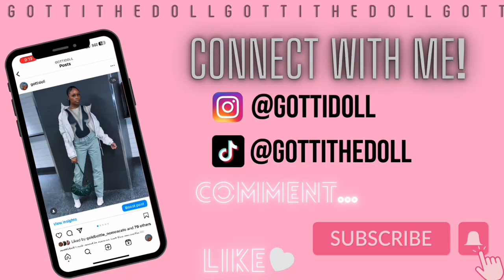Vlog | Beauty Day ft. SHEIN Wig, DIY Lashes & Mini Fashion Nova Try On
Can you guess my zodiac sign?😄 Convent yours!